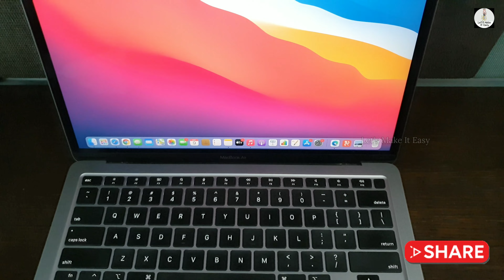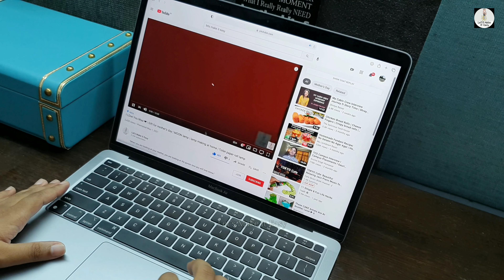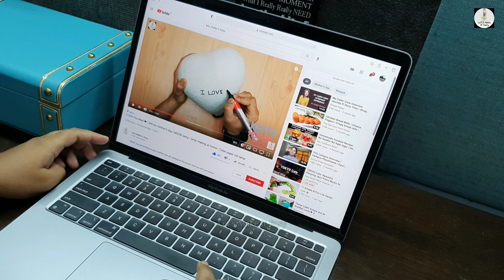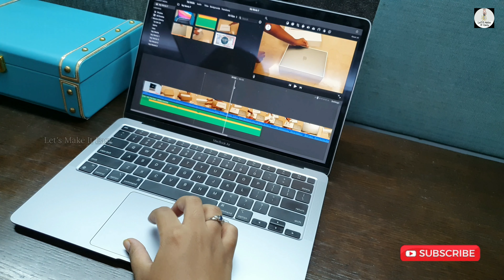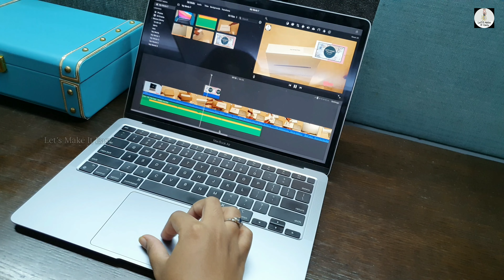Apple M1 MacBook Air Honest Review | The BEST M1 MacBook Tips and Tricks | MacBook Review In Hindi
My review of the MacBook Air M1 after a 2 weeks of real world usage that comes with 8GB RAM and 256GB storage I share what I liked and what are the things I didn't like

{All Tripods}

{ALL ABOUT VIDEO RECORDING}

Apple M1 MacBook Air Honest Review, macbook air, macbook pro, macbook air m1, macbook air 2020, macbook air 2021, macbook air m1 unboxing,  macbook air unboxing
The BEST M1 MacBook Tips and Tricks, MacBook Review In Hindi,